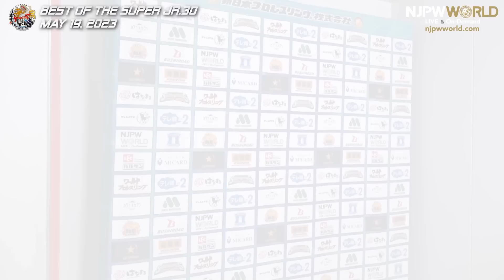BOSJ30 10th Match Backstage 5/19/23 (with Subtitles)｜BEST OF THE SUPER Jr.30 第10試合 Backstage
2023年5月19日（金）BEST OF THE SUPER Jr.30
青森・新青森県総合運動公園 マエダアリーナ・サブアリーナ
第10試合：『BEST OF THE SUPER Jr. 30』Aブロック公式戦
高橋 ヒロム vs TJP

May 19, 2023 “BEST OF THE SUPER Jr.30”
Aomori・New Aomori Prefecture Sports Park Maeda Arena Sub Arena
10th match: BEST OF THE SUPER Jr. 30 A BLOCK TOURNAMENT MATCH
Hiromu Takahashi vs TJP